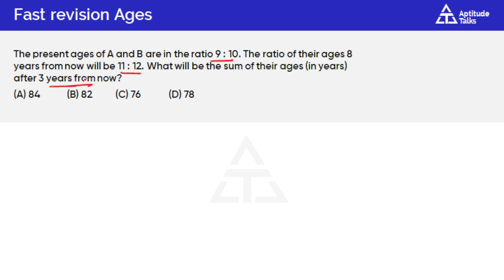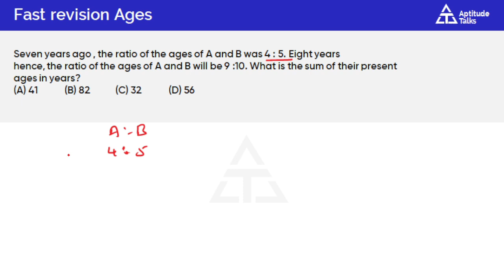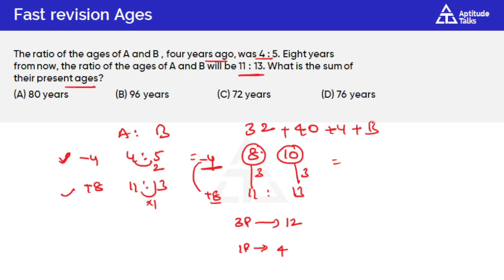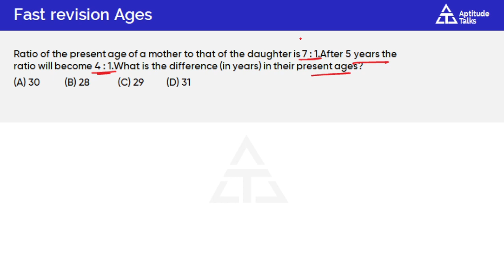Ages speed revision Series | Aptitude fast revision course| Target SSC gd 2022 in telugu saleem sir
Ages speed revision Series | Aptitude fast revision course| Target SSC gd 2022 in telugu saleem

ages in telugu
ages ssc gd in telugu
speed revision course by saleem sir
aptitude revision complete series
ages by saleem sir
ages ssc gd 2022 in telugu
ages ssc gd 2023 in telugu
ssc gd Trains math in telugu
ssc gd Trains questions in telugu
ages short tricks in telugu
ssc gd Trains previous year question paper 2021
ages ssc gd previous year question paper 2021

ssc gd
ssc gd latest news today
ssc gd reasoning in telugu
ssc gd 2022
ssc gd 2022 in telugu
ssc gd telugu
ssc gd class 2022 in telugu
ssc gd 2022 preparation in telugu
ssc gd 2022 syllabus
ssc gd model paper 2022 in telugu
ssc gd arithmetic in telugu
ssc gd constable 2021 question paper in telugu
ssc gd reasoning classes in telugu
ssc gd reasoning syllabus  20233in telugu
ssc gd constable reasoning in telugu
observation reasoning ssc gd in telugu